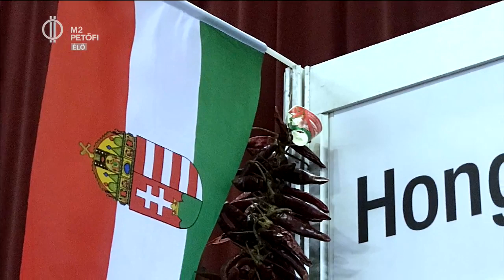Aranylemezektől a világbajnok papagájokig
Caramel, Szikora Robi és Krisz Rudi után most a világ legszebb papagájainak karrierjét egyengeti. Hamza Zoltán sikeres popmenedzserből lett papagájtenyésztő. Tenyészetében 20 napos papagájcsibét is láthatsz és megmutatja a világbajnok hullámospapagájt is „no makeup” hétköznapi alakjában, vagyis a valóságban, és persze felkészítve, a kiállítási fotón.